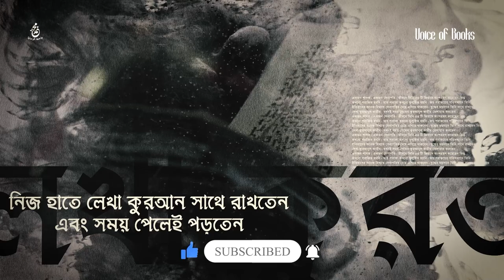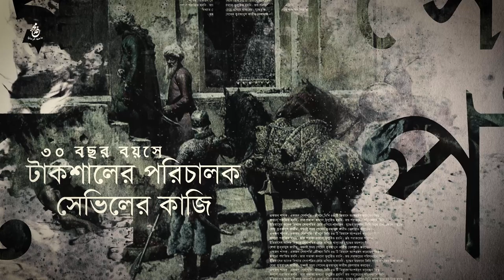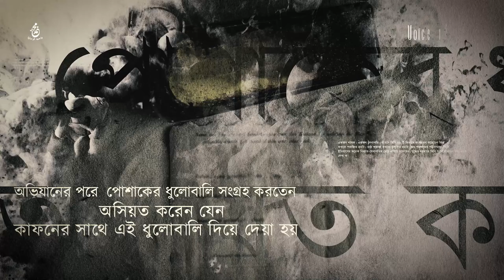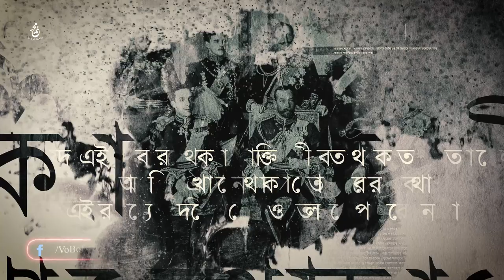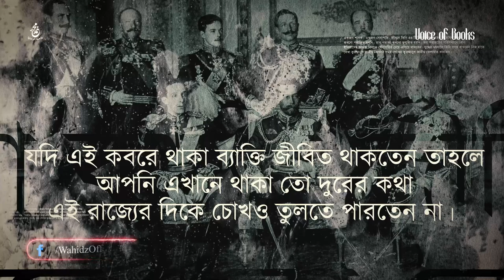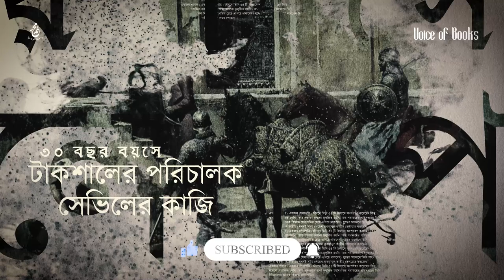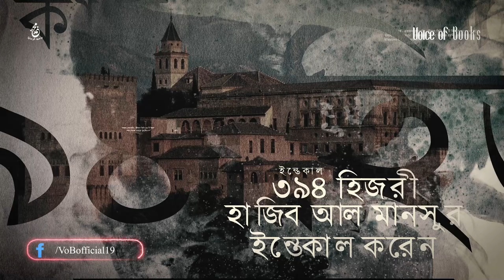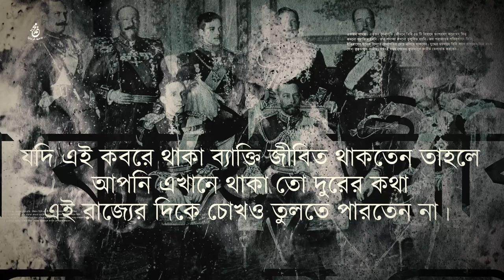যে সেনাপতি পরাজিত হননি একটি যুদ্ধেও | হাজিব আল মানসুর| History of Al Andalusia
লেখক : ইমরান রাইহান ভাই